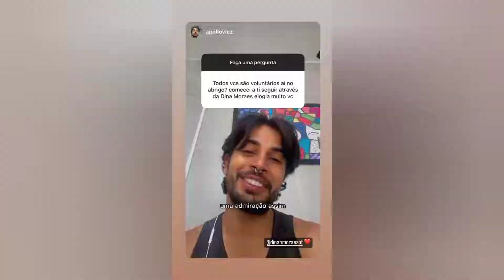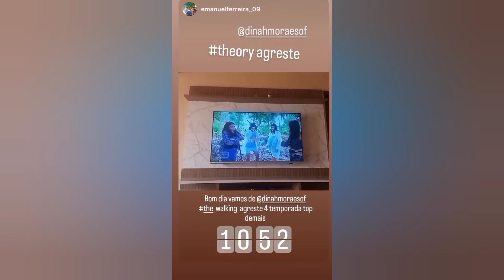VAMOS TER A OUTRA TEMPORADA EM BREVE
TODOS OS CRÉDITOS A NOSSA AMADA DINAH MORAES❤️